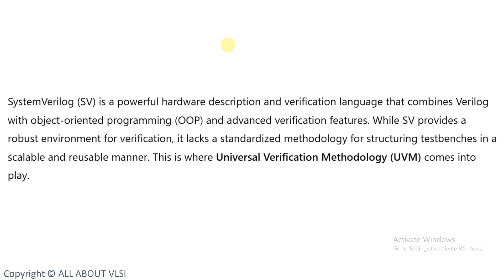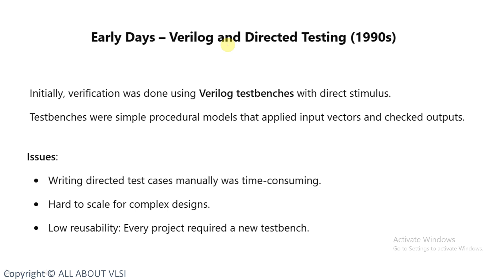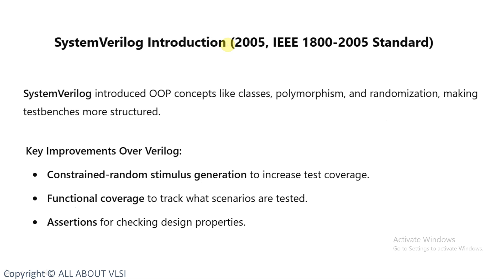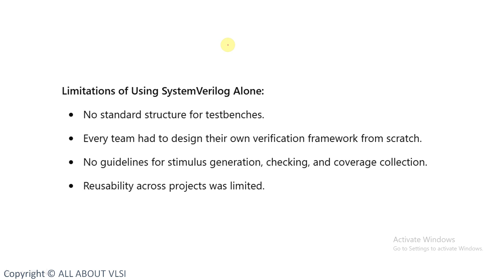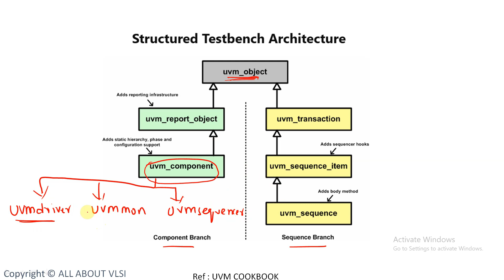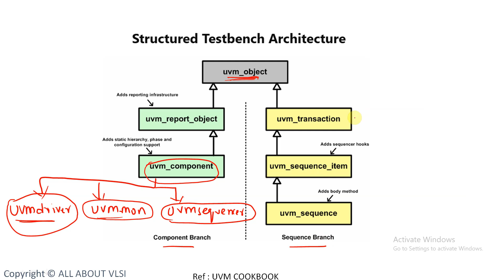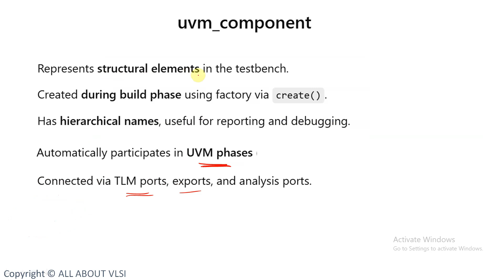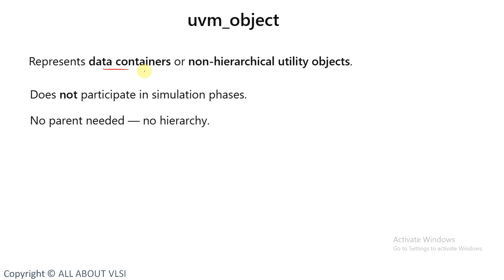UVM Introduction | UVM Hierarchy Explained | What is an Agent in UVM?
In this video, we dive into the fundamentals of the Universal Verification Methodology (UVM) — a widely adopted standard for functional verification. You'll learn:

✅ What is UVM and why it's used
✅ UVM Component Hierarchy explained step-by-step
✅ The role and structure of an Agent in UVM

This is perfect for anyone starting their UVM journey or brushing up for interviews.